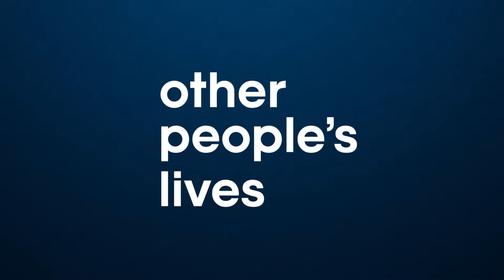I’m A Woman With A Porn Addiction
This week we speak with a woman about her severe porn addiction. She reached out because porn addiction is rarely discussed from the female perspective. She discussed how her addiction began, how it has affected her everyday life and relationship, and how she working to overcome it.